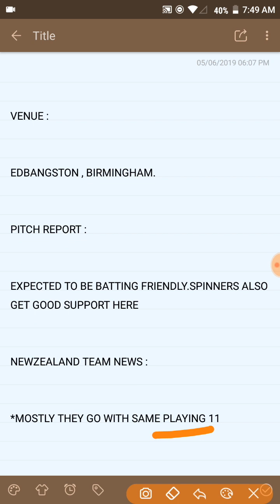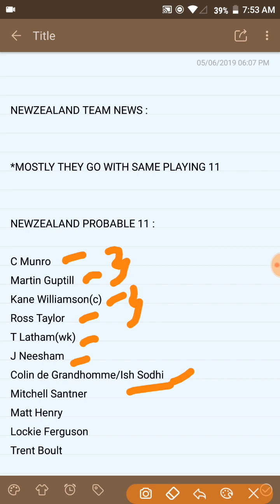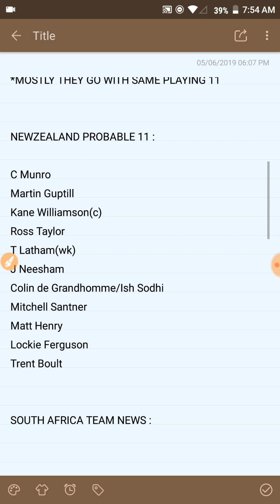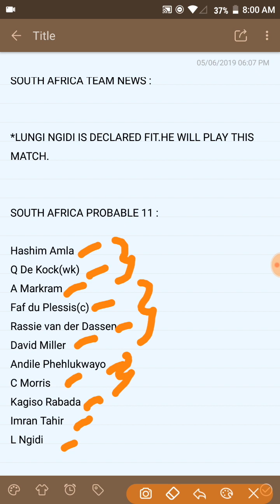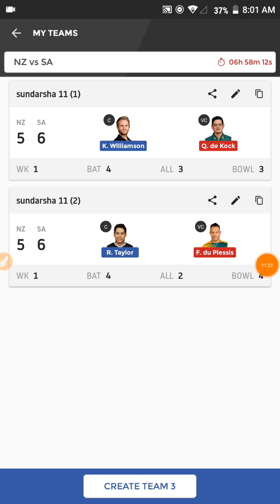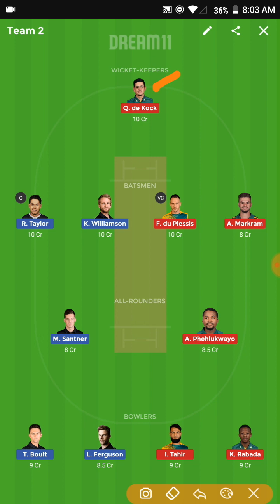NZ VS SA Dream11 team | World Cup 2019 | NewZealand Vs South Africa Dream11 Match Prediction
This video helps to know aboutNZ VS SA Dream11 team | World Cup 2019 | NewZealand Vs South Africa Dream11 Match Prediction